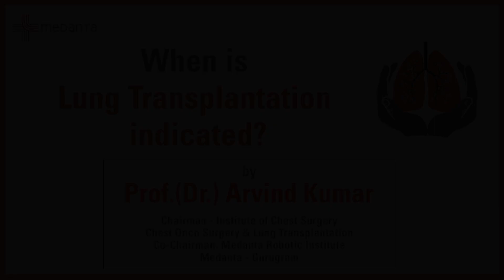When is the Lung Transplant is indicated? | Prof. (Dr.) Arvind Kumar | Medanta - The Medicity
Lung transplantation is a surgery which is done when the patient reaches the end stage of a severe lung disease. Do you know about end stage lung diseases? Do you want to know about the indications of lung transplantation surgery? If yes, then you should surely watch this video. Here is an expert lung transplant surgeon Prof. (Dr.) Arvind Kumar, Chairman - Institute of Chest Surgery, Medanta who is talking in detail about the indications of the lung transplantation. In this video, he has discussed all the indications when the only option left is to transplant the lungs. So make sure that you watch this video till the end to know all about the indicators of lung transplantation.